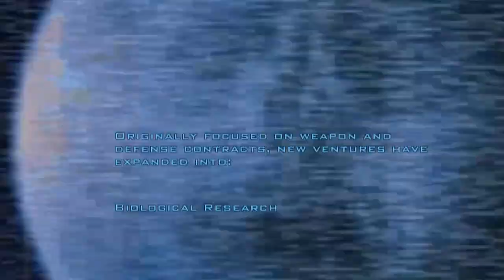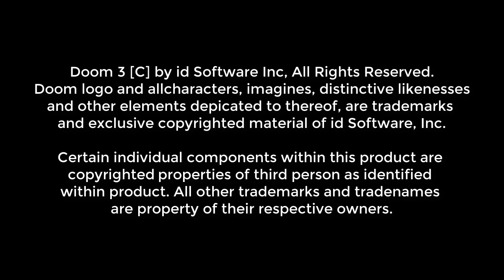Doom - Phobos Incident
Язык озвучки: оригинальный английский
Монтаж в разрешении 1280x720 осуществил: Boris Suworov

Данная картина является качественным ремейком от студии Tritin Films сюжета игры "Doom 3", без упоминания главного антагониста - Доктора Бетругера.

Эксперименты по изучению измерения Ада, проводимые на Фобосе (спутнике планеты Марс) привели к гибели научно-исследовательского персонала корпорации UAC. Группа морпехов из военно-охранного подразделения взялась за ликвидацию последствий.

В финале повествование обрывается загадочной вспышкой, которая, как окажется позже, спасла главного героя от неминуемой гибели, как в своё время спасла Сарджа во вступительном ролике игры "Quake 3".

Видеоряд смонтирован из предварительно отреставрированного нулевого эпизода web-сериала "Quake Arenas", с расстановкой на свои места вырезанных сцен и мелкой нарезки геимплэя игры "Doom 3" (не в ущерб повествованию). Логотип "Doom - Phobos Incident" предваряет сцена в лаборатории (Phobos Lab) из модификации "Classic Doom 3" сделанная на движке игры Doom 3. После титров размещён рекламный ролик игры "Doom 3 BFG Edition".